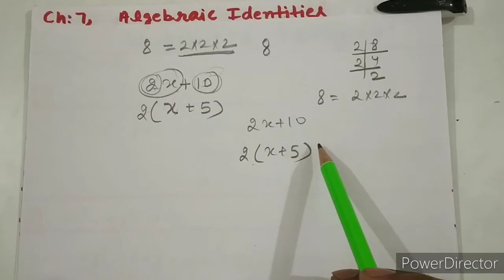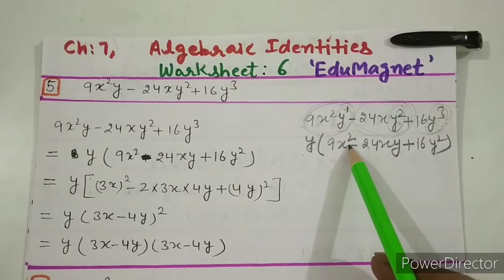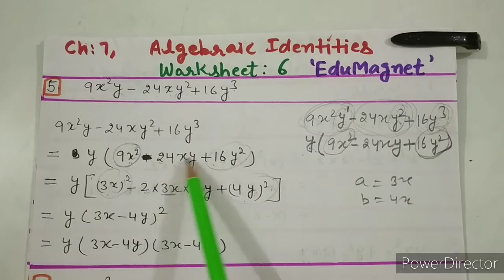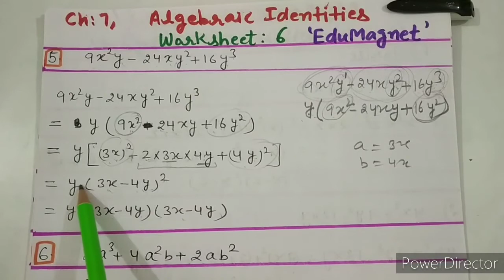DAV MATH CLASS 8 CHAPTER 7 WORKSHEET 6 Q.1 to 7 ALGEBRAIC IDENTITIES||DAV CLASS 8 MATHS SOLUTION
DAV MATH CLASS 8 CHAPTER 3 EXPONENTS & RADICALS ||DAV CLASS 8 MATHS BOOK SOLUTIONS CHAPTER 3

DAV CLASS 8 MATHS CHAPTER 5 PROFIT LOSS AND DISCOUNT|| DAV CLASS 8 MATHS CHAPTER 5 COMPLETE SOLUTION